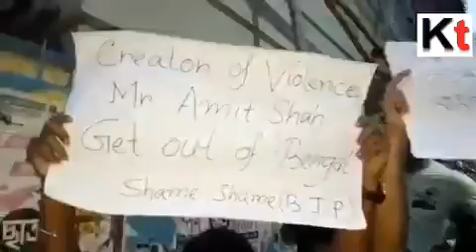“Amit Shah Go back “ people shouting at College Street